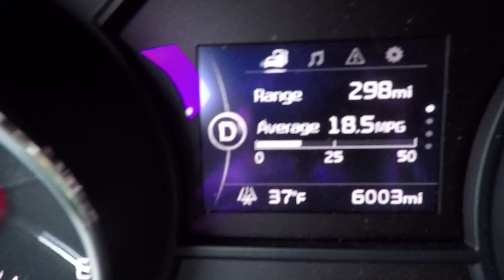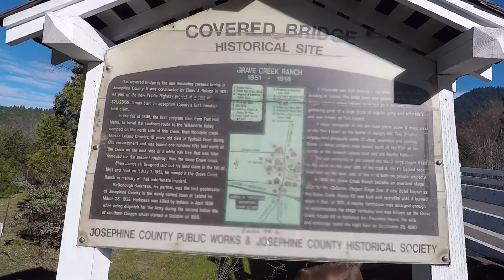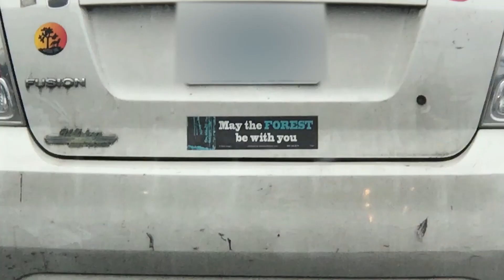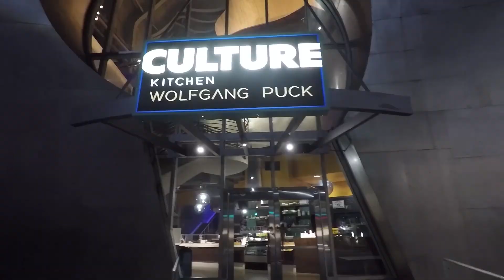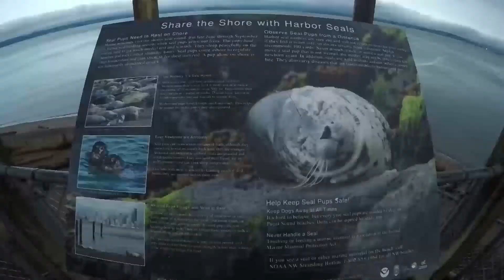MONSTER VLOGSTER - Oregon, & Washington - Episode 7 | 2017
In this episode, we cross the borders from California into Oregon with breath-taking views of bridges, rivers, and mountains. Of Course, we refueled with a GIGANTIC breakfast before continuing (I can't believe I ate that much!). AT LAST, we reach the state of Washington, where I am greeted with the first snow fall at my new home. Thank you all for your support! =)

I wanted to give a HUGE thanks to my brother for letting me use all of this drone footage. I have posted the link to his channel below, CHECK IT OUT!!!

THANKS FOR THE SUPPORT, HOPE YOU ENJOY!

MORE AWESOME MTB VIDEOS COMING SOON!